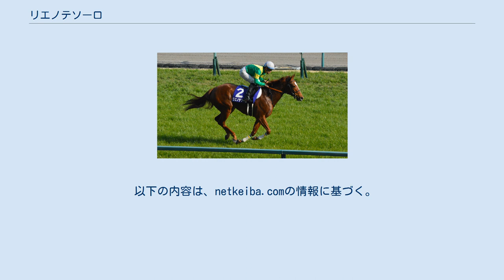リエノテソーロ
リエノテソーロ (Rieno Tesoro) は、日本の競走馬。
2016年の全日本2歳優駿に優勝した。
 2016年8月27日札幌競馬場の2歳新馬戦でデビュー。
好スタートから道中3番手で脚をためると、直線残り100mで先頭に立つと2着馬に1馬身半差で押し切りデビュー戦を飾った。
次走は連闘ですずらん賞に出走。
道中3番手で追走し直線でじわじわと加速すると残り100mで一気に前を捉え2着馬に1馬身1/4差でデビュー2連勝とする。
 3戦目は交流重賞のエーデルワイス賞。
好位の外でレースを進めると直線で先頭に立ち後続を突き放し、2着のアップトゥユーに5馬身差をつけ圧勝した。
そして迎えた12月14日の全日本2歳優駿では好位でレースを進めると3～4コーナーで前に並びかけ、直線で抜け出すと2着のシゲルコングに3馬身差をつけ優勝、JpnI初制覇となった。
 明け3歳初戦の3月11日のアネモネステークスに2番人気で出走。
実に半年ぶりの芝レース、実戦も3か月ぶりだったが4着に奮闘。
その後、予定していた桜花賞はソエのために回避、1か月後のNHKマイルカップに照準を合わせた。
 そのNHKマイルカップは芝の各方面での実績馬が集結し地方のJpnIを制した当馬とはいえ13番人気の完全な伏兵評価だったが、中団待機から直線では出走馬中最速の上がり34秒0の末脚でアエロリットの2着と好走した。
 その後は精彩を欠いていたが、2018年7月5日のスパーキングレディーカップでは道中2番手を追走から3コーナーで先頭に立つと、最後の直線でもそのまま押し切り、全日本2歳優駿以来の勝利を挙げた。
 その後、勝ちきれないレースが続き、2019年5月1日のかきつばた記念12着を最後に現役を引退した。
引退後は北海道日高町のリョーケンファームにて繁殖牝馬となる。